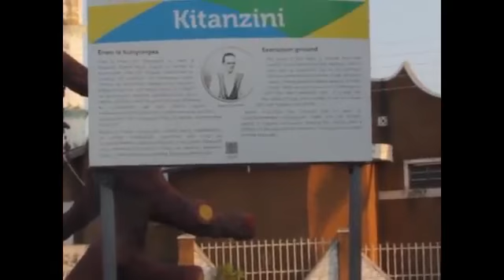Singeli yatua Iringa